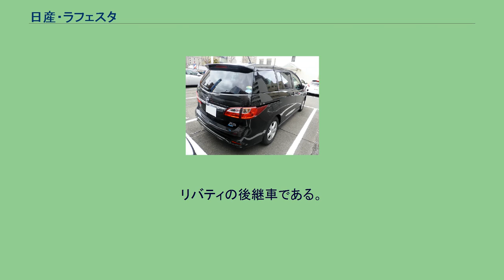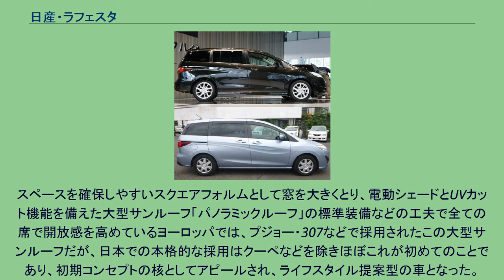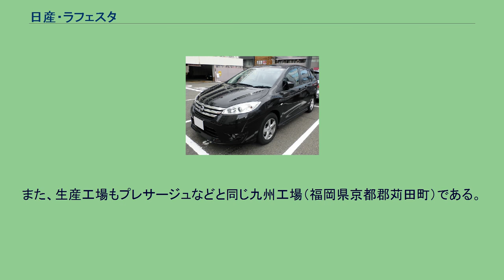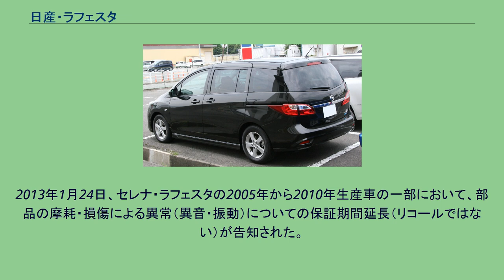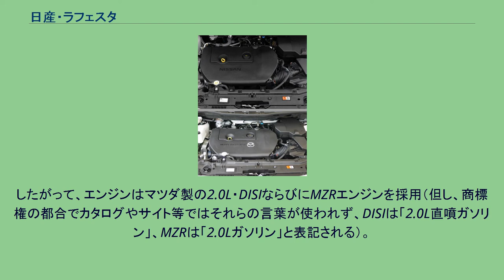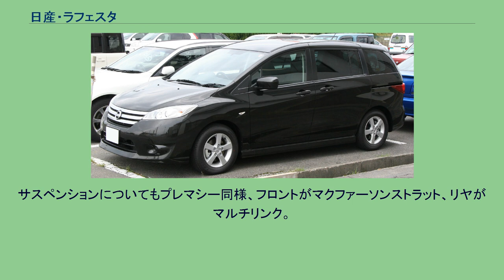日産・ラフェスタ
ラフェスタ（LAFESTA）は、日産自動車が販売していた7人乗りのミニバン。
そのルーツは1982年登場のプレーリーにまで遡る。
初代（2011年6月以降は「ラフェスタJOY」）の生産は日産自動車九州（旧・九州工場）が担当。
2代目「ハイウェイスター」はマツダからのバッジエンジニアリング車種となる（生産はマツダ宇品第2工場で行われていた）。
ムラーノの発表会上で同時発表された6車種の1つ。
リバティの後継車である。
日産自動車としては初めてルノー・メガーヌと共通のCプラットフォームを採用した。
後席ドアには先代車種リバティと同様に両側スライドドアを採用している。
SHIFT_ワードは前期型は「SHIFT_open feeling（開放感を、シフトする）」、後期型は「SHIFT_easy driving（ミニバンの運転のしやすさをシフトする）」。
スペースを確保しやすいスクエアフォルムとして窓を大きくとり、電動シェードとUVカット機能を備えた大型サンルーフ「パノラミックルーフ」の標準装備などの工夫で全ての席で開放感を高めているヨーロッパでは、プジョー・307などで採用されたこの大型サンルーフだが、日本での本格的な採用はクーペなどを除きほぼこれが初めてのことであり、初期コンセプトの核としてアピールされ、ライフスタイル提案型の車となった。
ただし、マイナーチェンジ後は、パノラミックルーフはオプション設定に変更されている。
発売当初は、グレード構成が「20S」、「20M」、専用の大型ルーフレール、フロントグリル、前後バンパーが装備された「プレイフル」の3種類であったが、2005年8月のマイナーチェンジで「ハイウェイスター」が追加され、「プレイフル」は廃止された。
室内空間は、箱形の形状とすることにより、ボディサイズが小さいながらも十分な広さを獲得し、3列目についても、パノラミックルーフの電動シェード収納空間により頭上スペースは小さめとなるものの、足元空間についてはクラストップレベルとした。
また、センターコンソール上端には、3列目まで空調が届く送風システムが標準装備されており、室内居住性向上への配慮がなされている。
また、このクラスとしては静粛性も高い。
リアハッチは樹脂製Assy。
型式記号は「B30」で、前身のプレーリー→リバティ（M10-M12）よりも型式上車格が上がっている。
また、生産工場もプレサージュなどと同じ九州工場（福岡県京都郡苅田町）である。
初代では生産車の一部で不具合が確認されており、通称”不具合3点セット”と呼ばれていた。
2013年1月24日、セレナ・ラフェスタの2005年から2010年生産車の一部において、部品の摩耗・損傷による異常（異音・振動）についての保証期間延長（リコールではない）が告知された。
対象は、フロントサスペンションメンバー・プルダウンロッド・エンジンマウントインシュレータの3点。
通常、新車からの5年・10万kmの保証のところ、9年・距離無制限の対応となった。
2代目「ハイウェイスター」はプレマシーのバッジエンジニアリングならびにOEM車両となり、全幅1.750mmの3ナンバー登録となる。
日産にとって登録車の乗用車を他社からOEM供給されるのは史上初となる。
エンジンは軽量化と低速域でのトルクを重視した新開発のMR20DE型直列4気筒2.0Lエンジンを搭載。
駆動方式はFFまたは4WDで、トランスミッションは駆動方式やグレードに関係なく軽い力で操作できる電動アシストシフト付きのエクストロニックCVTになり、「20M」（モデル途中で廃止）とモデル途中から追加された「ハイウェイスター」には6速マニュアルモード内蔵のパドルシフトを装備。
また、サスペンションは他のCプラットフォーム採用車と共通となるが、補強は日産が独自に行った。
さらに、ショックアブソーバーの設計などについても日産独自に行われた。
マツダ・プレマシー 」 日産・ラフェスタハイウェイスター マツダ・プレマシーのバッジエンジニアリングであるため、基本的なメカニズムは同車そのものである。
したがって、エンジンはマツダ製の2.0L・DISIならびにMZRエンジンを採用（但し、商標権の都合でカタログやサイト等ではそれらの言葉が使われず、DISIは「2.0L直噴ガソリン」、MZRは「2.0Lガソリン」と表記される）。
いずれの場合にも「NISSAN」のエンボス加工が施されたヘッドカバーが装着される。